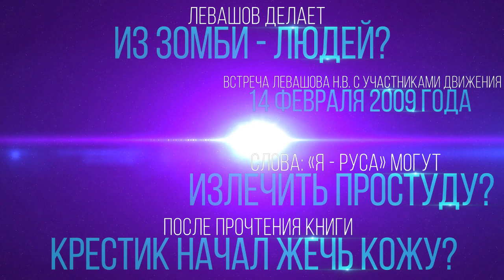Сделать из зомби - людей, слова: «я - руса» могут излечить простуду, крест жжёт кожу (Левашов Н.В.)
Женщина прислала письмо, книга «Россия в кривых зеркалах», прочитала, произнесла слова: «Я - руса», прошла простуда, крестик начал жечь кожу, нательный крест, снимают крестики, очень хорошо, делаю из зомби - людей, кажется.

Отрывок из встречи Левашова Николая Викторовича с участниками Движения 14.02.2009. № 40: 2:53:36 - 2:54:30. В ролике обработан звук, добавлена заставка, добавлены иллюстрации.